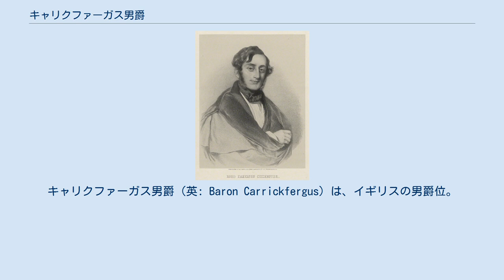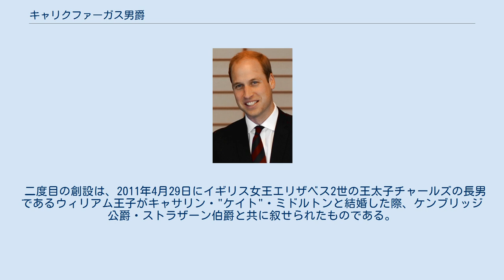キャリクファーガス男爵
キャリクファーガス男爵（英: Baron Carrickfergus）は、イギリスの男爵位。
 キャリクファーガスは、北アイルランドの土地。
 キャリクファーガスの名を冠する男爵位は過去に二回創設されており、最初の創設は、第3代ドニゴール侯爵ジョージ・チチェスター(1797–1883)がドニゴール侯爵位を襲爵する前の1841年8月18日に連合王国貴族爵位アントリム県におけるドニゴール＝キャリクファーガスにおけるイニショーウェンのイニショーウェン＝キャリクファーガス男爵（Baron Ennishowen and Carrickfergus, of Ennishowen in the County of Donegal and of Carrickfergus in the County of Antrim）に叙された物である。
しかし死去した際に生存している男子がなかったのでこの男爵位は彼一代で廃絶している。
 二度目の創設は、2011年4月29日にイギリス女王エリザベス2世の王太子チャールズの長男であるウィリアム王子がキャサリン・"ケイト"・ミドルトンと結婚した際、ケンブリッジ公爵・ストラザーン伯爵と共に叙せられたものである。